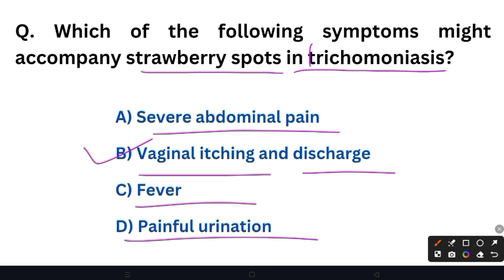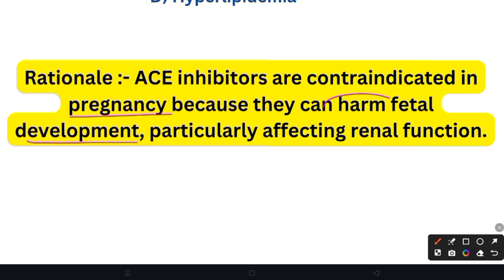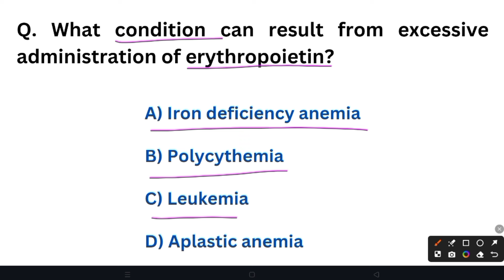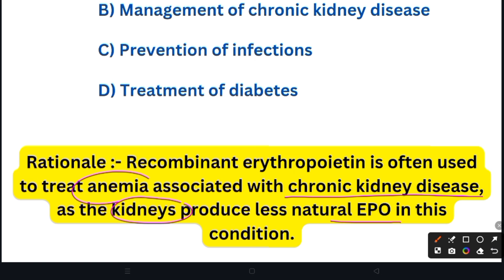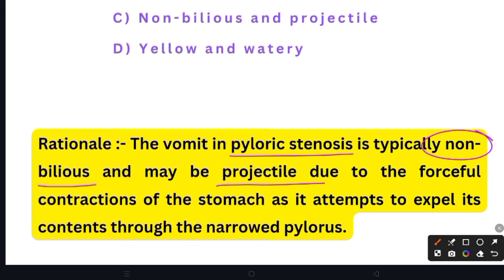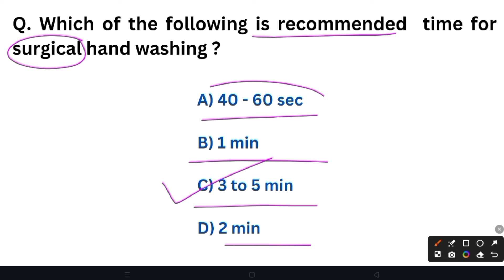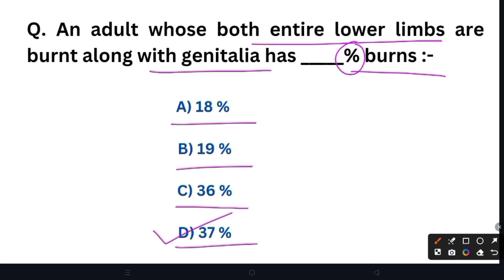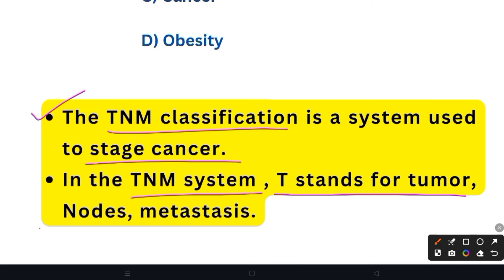RRB Nursing Officer Exam 2024 || MCQ For RRB Staff Nurse Exam || #31